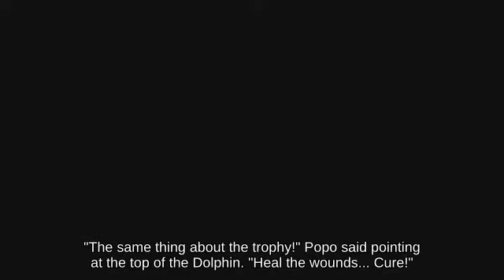🦲Tech Captain Falcon with Mario picking up Killer Eye || Game Cube